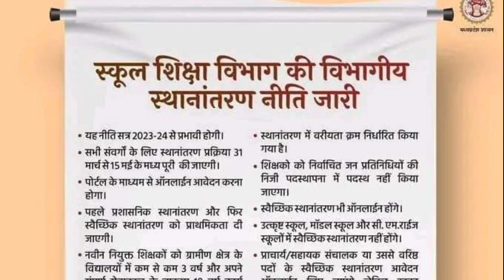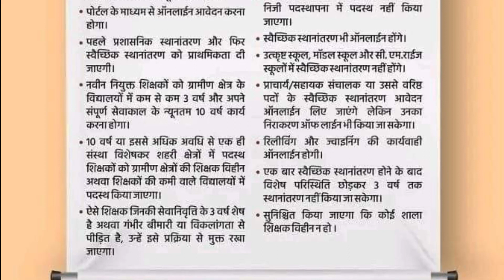स्कूल शिक्षा विभाग की विभागीय स्थानांतरण नीति जारी। यह नीति सत्र 2023-24 से प्रभावी होगी।transfer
स्कूल_शिक्षा_विभाग_की_विभागीय_स्थानांतरण_नीति जारी• यह नीति सत्र
#2023-24 से प्रभावी होगी।